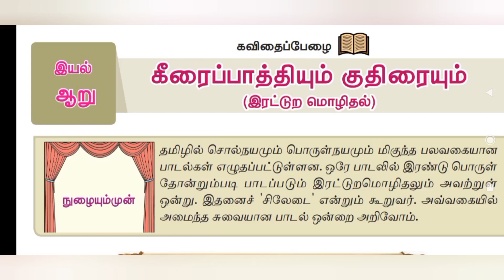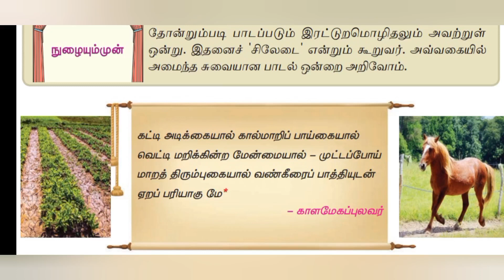கீரைப்பாத்தியும் குதிரையும் (இரட்டுறமொழிதல்) / 7th தமிழ் இயல்-6 முக்கியமான குறிப்புகள்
*For Payment:*

* UPI ID:*
lakshmi.poorani10-2@okaxis

Level 1: 30 Rs - Extra 5 Notes (Total 10)
Level 2: 60 Rs - Extra 15 Notes (Total 20)
Level 3: 90 Rs - Extra 20 Notes + Weekly Test (Total 25)

                                   In this Video I explain about கீரைப்பாத்தியும் குதிரையும் (இரட்டுறமொழிதல்) / 7th தமிழ் இயல்-6 முக்கியமான குறிப்புகள் . Along that I give important points regarding to that topics.I hope it will be useful for TN Government Exam preparators and School students.